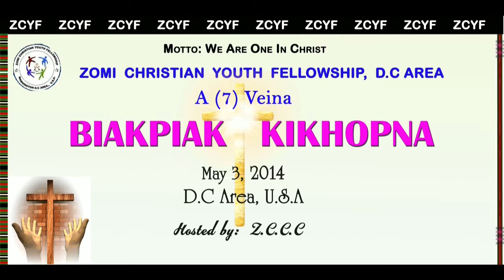[ZCYF] ZCYF Khangno Group Song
Zomi Christian Youth Fellowship, D.C Area
A (7) Veina Biakpiak kikhopna
May 3, 2014, Hosted by ZCCC